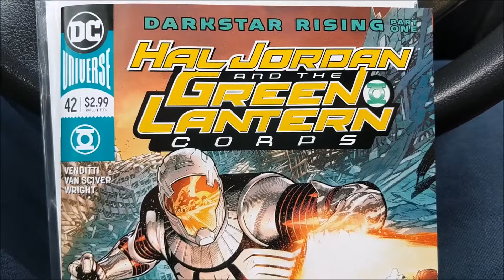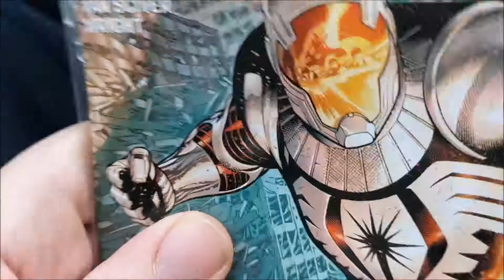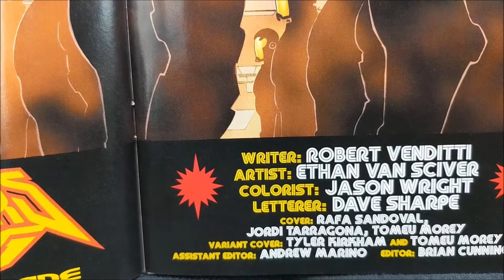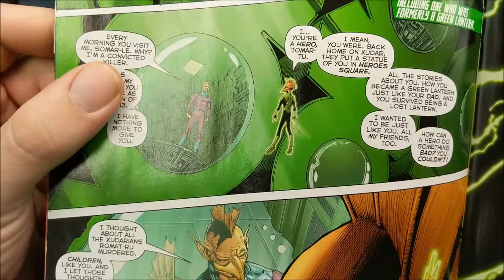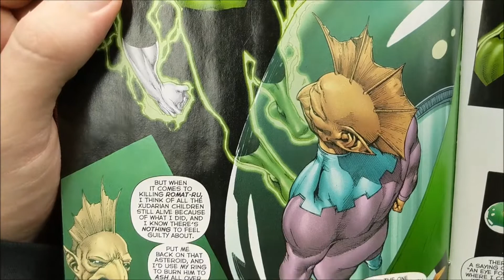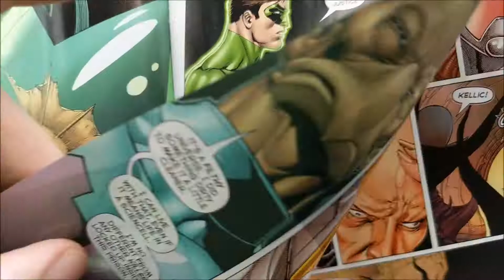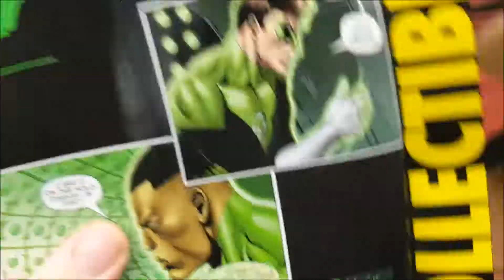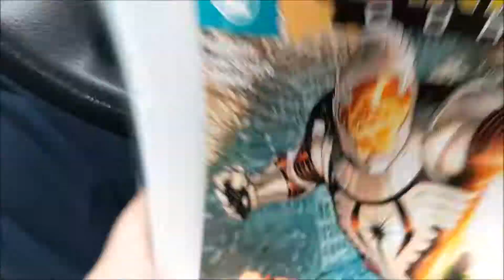[Review] Hal Jordan and the Green Lantern Corps -*-DARKSTAR RISING-*-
(except blast Hal in the face and escape from prison)